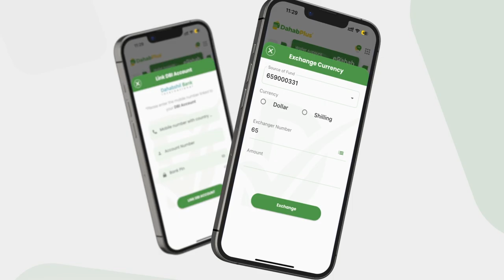AFHAYEENKA GAALJECEL: ''Ciidamada aan dagaalka la galney gabigooda AS ayay ahaayeen, Lafta-g...''.